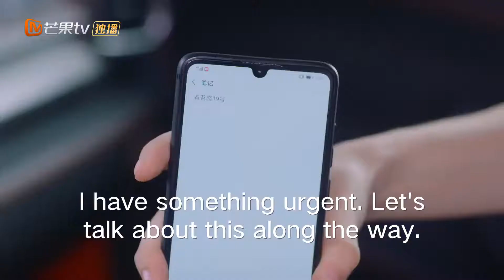Marry Me!丨Please Love Me拜托，请你爱我丨Clip丨MangoTV US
Synopsis:
A popular idol and a manicurist fall into a romance with an expiration date when they have to pretend to be married.Two different people leading different lives cross paths due to a scheme around a candid camera incident. To deal with the aftermath, popular star Yi Han and manicurist Pei You You who has always dreamed of buying her own house enter into a marriage contract. From strangers who wanted nothing to do with each other, the pretend couple eventually develop real feelings. However, reports of their agreement leak to the public. Furthermore, a conspiracy that has been brewing for a long time comes to the surface. Can Yi Han still prove that his heart is true?